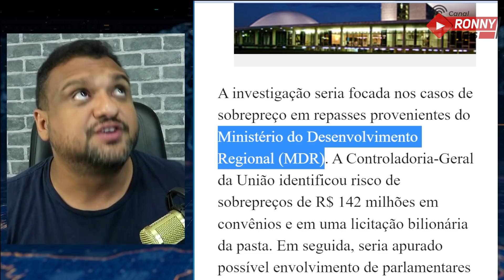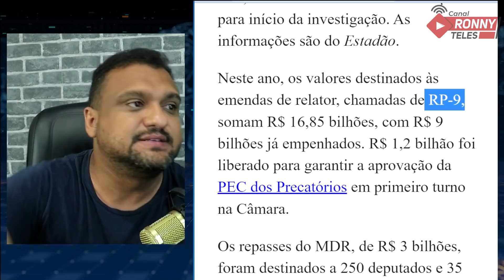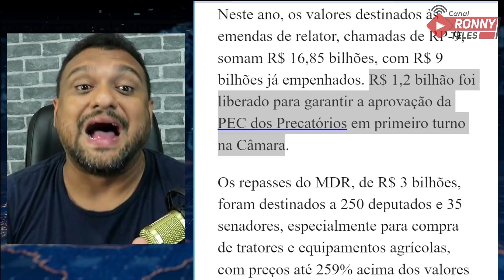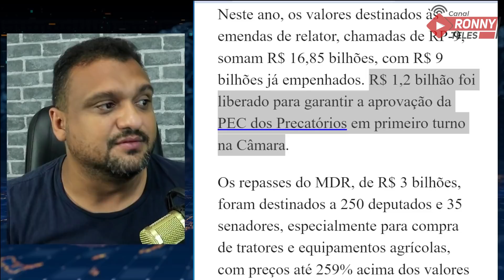BOMBA! PF PEDE STF para INVESTIGAR ORÇAMENTO SECRETO de BOLSONARO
A Polícia Federal pediu autorização ao STF para abrir um inquérito para apurar o envolvimento de parlamentares em desvios de verbas através das emendas de relator, no chamado "orçamento secreto".

O pedido foi encaminhado à ministra Rosa Weber.

Ou pelas contas bancárias:

Agência: 0911-3
Conta Corrente: 12327-7
Nome: Ronneery Moura Teles

Itaú
Agência: 5440
Conta: 10193-8

Santander
Agência: 3137
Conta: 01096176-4